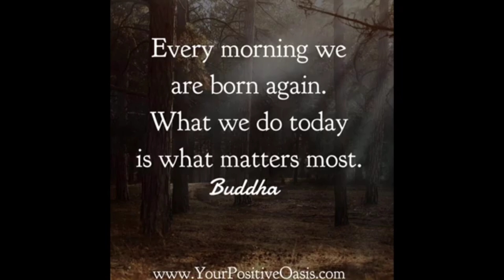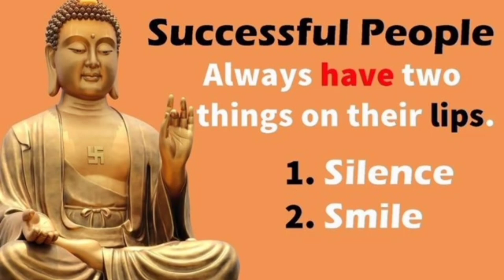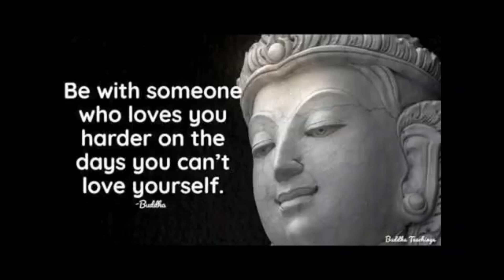Positive Buddha Quotes || Realities of Life || Inspirational Quotes